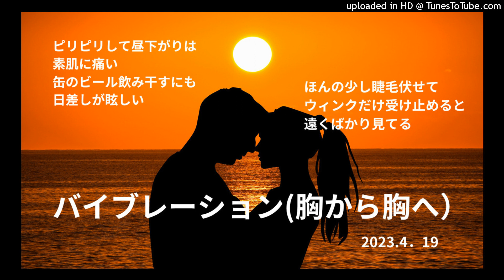バイブレーション(胸から胸へ) ヒロ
ピリピリした夏の陽射を受けて、君は僕を誘惑する。愛してやりたい人なのに吐息の中に迷いこむ。